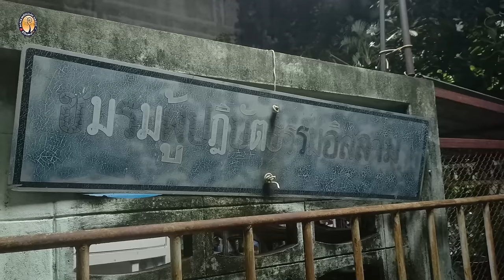AH 4107 ทำตามนบี ปลอดภัยทั้งดุนยาถึงอาคีเราะห์ โดย อาจารย์ยูซุฟ พงกาวี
23.12.66 @ ชมรมผู้ปฎิบัติธรรมอิสลาม บางปลา ซ.บางปลา 59

Tel & Line iD :
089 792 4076 (ดาวุด)
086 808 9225 (อับดุลการีม)
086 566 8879 (อนัส)
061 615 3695 (มุสตอฟา)
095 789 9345 (อามีน)
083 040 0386 (ฟูอาด)